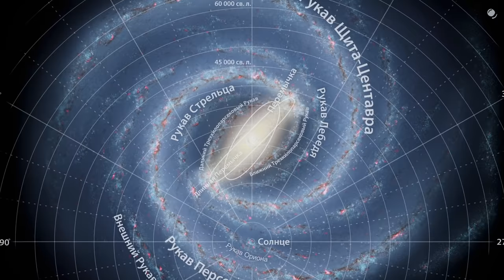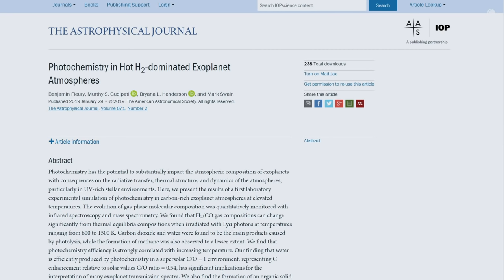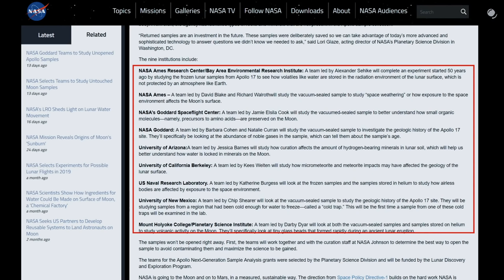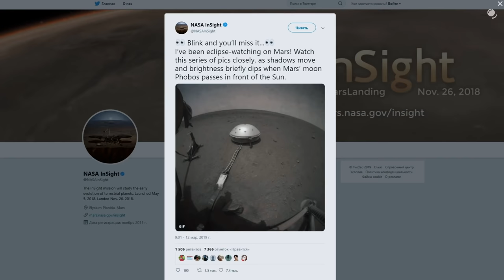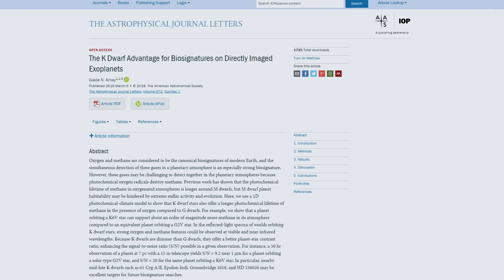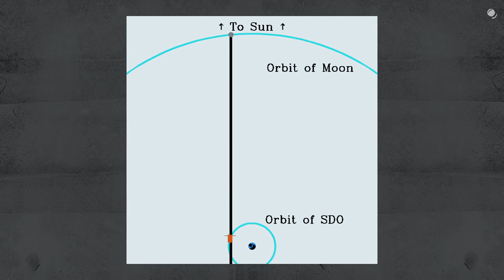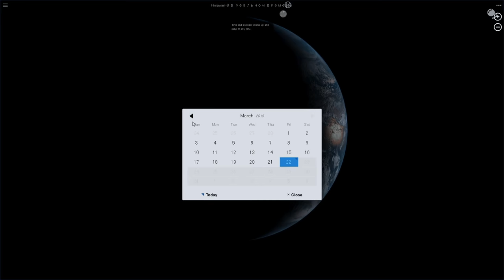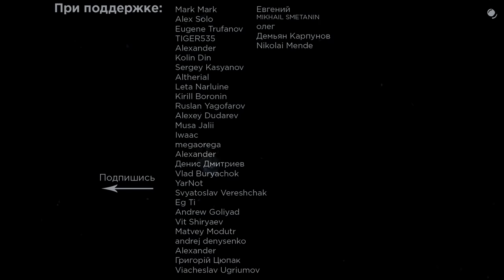Астрообзор #25 / "Взвесить" Млечный Путь / Затмение замерло / Лунный грунт / Superbolide на фото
25 выпуск астрообзора. Подборка интересных космических событий за последние пару недель. Superbolide

Источники:
1. Сколько весит Млечный путь?
2. Выбросы на астероиде Бенну
3. Атмосферы экзопланет в лаборатории
4. NASA открывает последние закрытые образцы лунного грунта
5. Подборка изображений
6. Оранжевые карлики и обитаемость экзопланет
7. Замеревшее затмение
8. Центр галактики в виртуальной реальности
Ищем метеор на снимках из космоса
10. Астромедиа